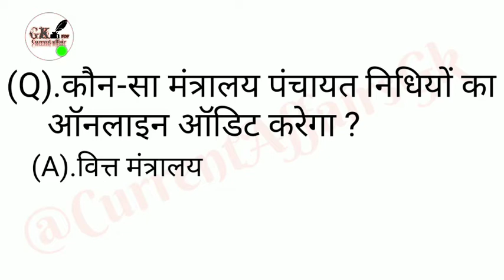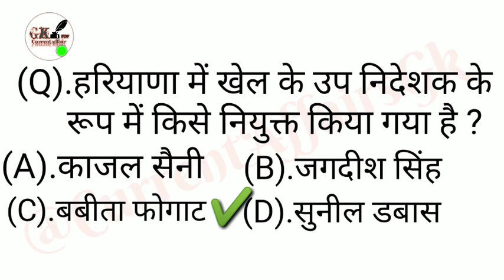(Q).हरियाणा में खेल के उप निदेशक के रूप में किसे नियुक्त किया गया है ? Current Affairs GK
(Q).हरियाणा में खेल के उप निदेशक के रूप में किसे नियुक्त किया गया है ?